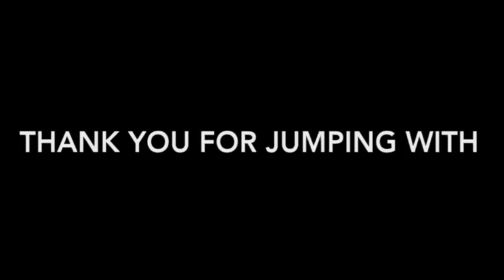Skydive Tennessee Zachery Doyle